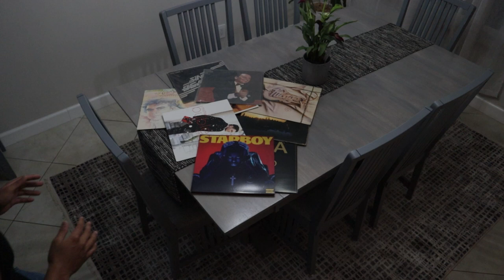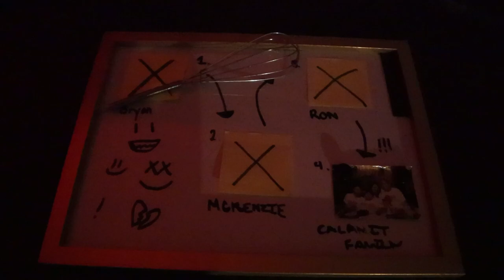WISK AICE MEDIA Film Intro - RC Studios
Our AICE Media Studies Film Intro
Writing ; Editing ; Directing - Ron Cayubit
Costume Design ;  Set Scouting - John Defazzio
Filming ; Lighting - Ethan Wengrow

Main Character - Ron Cayubit
Antagonist/ Whisk Killer - John Defazzio
Pizza Delivery Guy - Ethan Wengrow